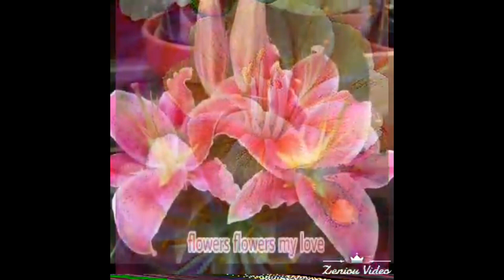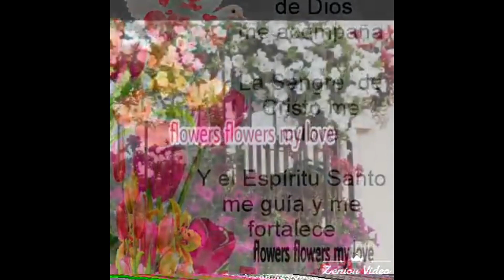Entre Flores y Violetas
Chiquitita, André Rieu